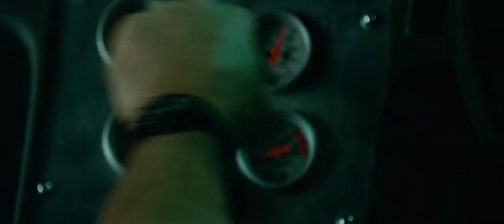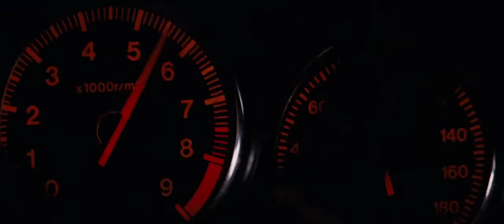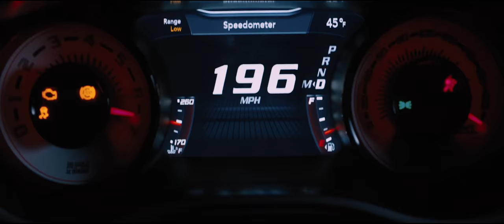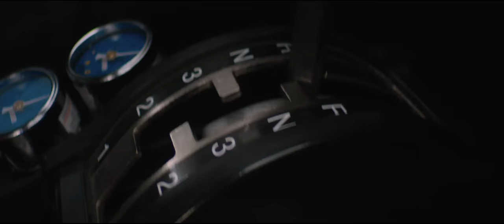Every Single Shifting Sequence From Every Single Fast And Furious Film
I had a thought. What if i took every single shifting scene from every fast and furious film and compiled them together. how long would it be? Feature length? What would it look like? Who would do this?

I dare you to watch all of this.
I scoured through every single fast and furious film and compiled every shifting scenen into this amazing concept video.